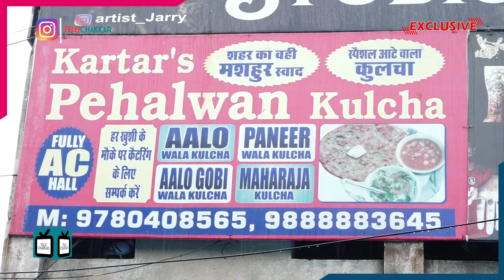Exploring Chole Kulche With Avinesh Rekhi During Shoot Of Ikk Kudi Punjab Di | Exclusive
Watch how television actor Avinesh Rekhi explores Chole Kulche of Amritsar exclusively with Telly Chakkar during the shoot of his upcoming show Ikk Kudi Punjab Di.